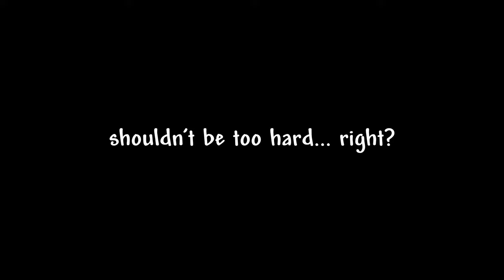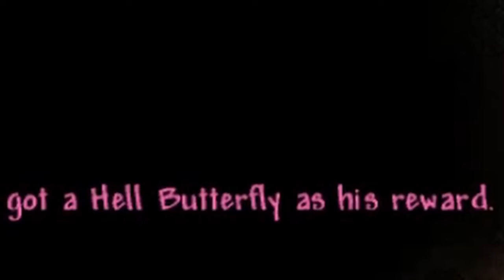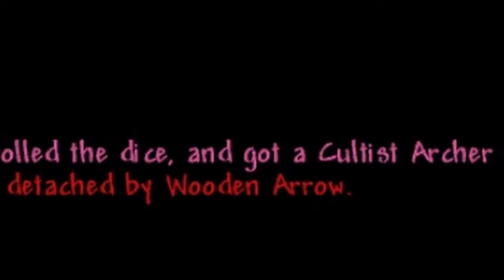Terraria, But Every Minute A Random Enemy Spawns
I decided to install a mod which spawns a random thing every minute. What could possibly go wrong? This isn't a big video that covers the entire playthrough. Sorry, but I don't think I'm ready for that... lol.

Originally Recorded: June 18th, 2023

Maybe I'll do a part 2. It took me way to long to get this uploaded. I was slacking off.

Mamoruken Curse! OST - 07 YO KAI DISCO
Idolmaster - 99 Nights (Off Vocal)

Ignore this...
terraria, terraria challenge, terraria mods, terraria expert, terraria playthrough, tmod loader,  moon lord, terraria goldfish, my poor golden goldfish